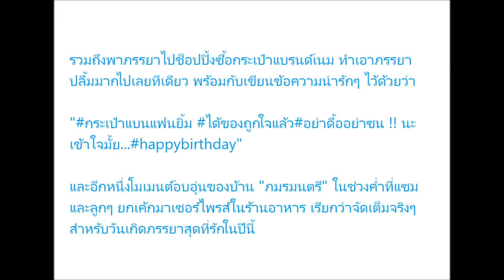"แซม ยุรนันท์" จัดหนักของขวัญวันเกิดให้ภรรยา อวยพรน่ารัก "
"แซม ยุรนันท์" จัดหนักของขวัญวันเกิดให้ภรรยา อวยพรน่ารัก "ขอให้สวยนานตลอดไป"